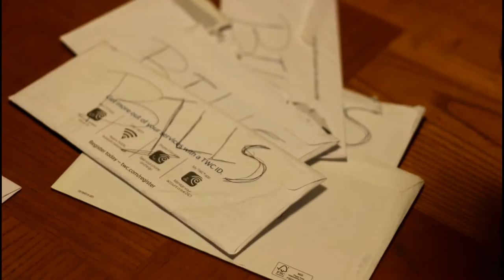Smokey Johnson- BigDawg (Official Music Video)